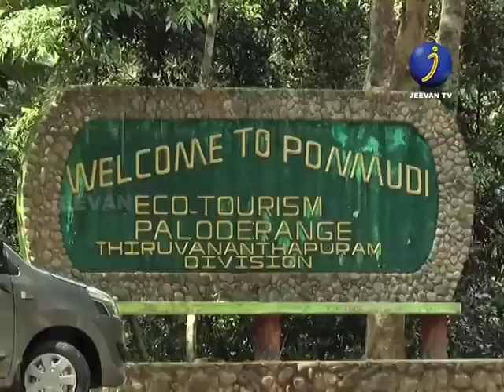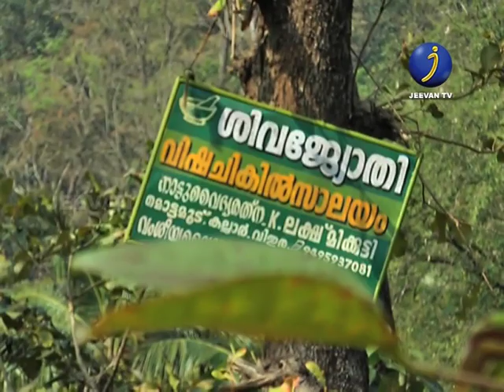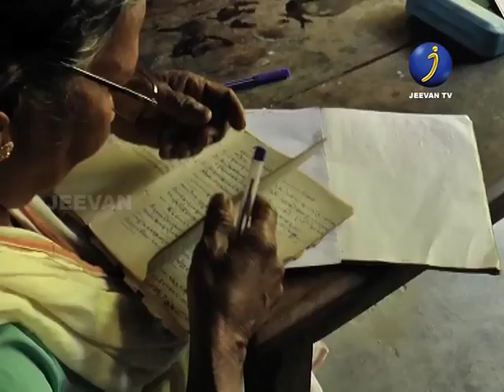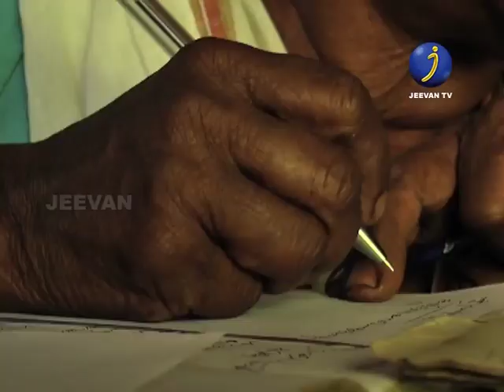PADMASREE LAKSHMIKUTTY AMMA ( VANA MUTHASI KALLAR )